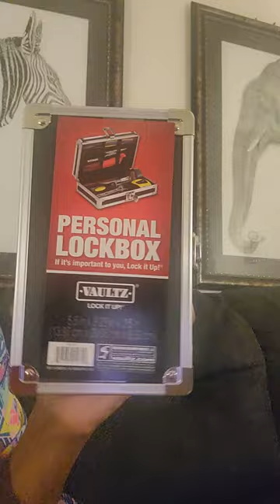$.3 for 3 lockboxes!!! My first and favorite penny items!!💣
Dollar general penny shopping. I paid $.3 for 3 of these lock boxes. These were suprise pennies and my favorite so far!!!